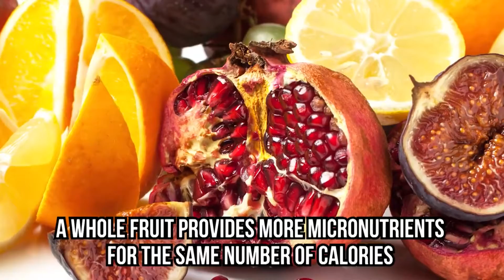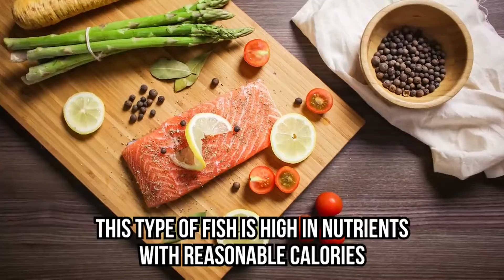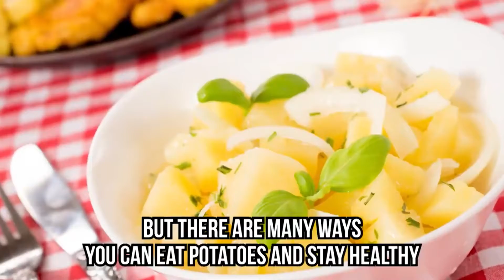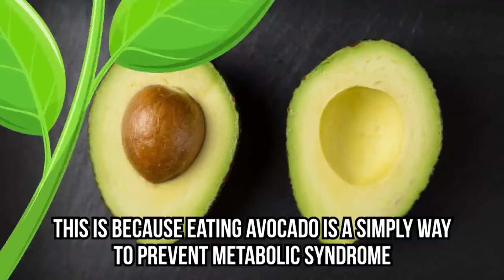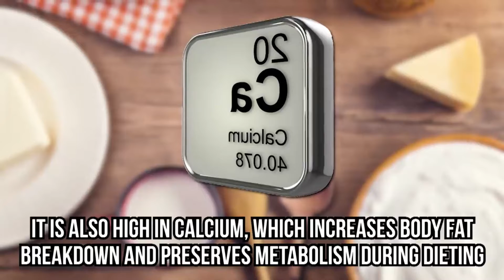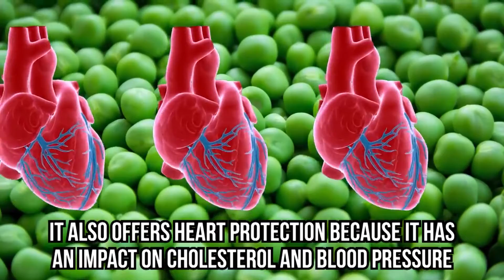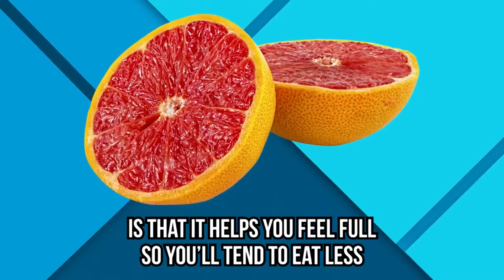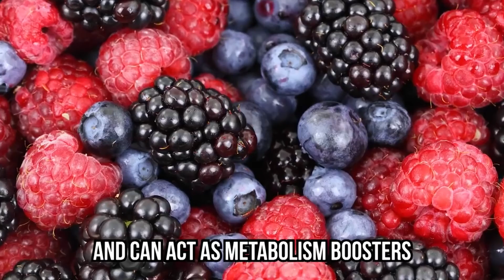The Dubrow Diet | 20 Food Lose Weight Fast Video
the dubrow diets, weight loss, reality tv, food, diet u0026 cooking, safety, delicious healthy recipes, cat-nutrition